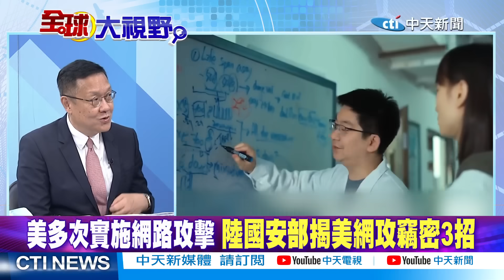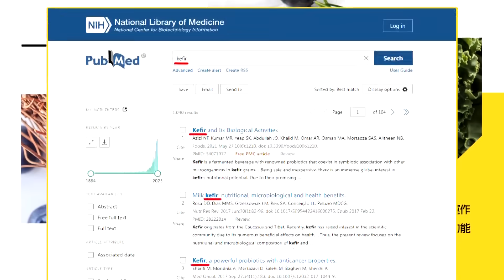華為衛星通話 介文汲:iPhone 16恐怕也輸慘! 印度扯自研衛星勝北斗?介:吹牛|【全球大視野】精華版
⭐️華為衛星通訊遙遙領先 蘋果iPhone望塵莫及
⭐️陸國安部:美2009年開始入侵華為總部伺服器
⭐️美多次實施網路攻擊 陸國安部揭美網攻竊密3招
⭐️印度成功自研衛星 欲抗衡GPS.北斗能成?
⭐️印度拒用北斗.成功自研衛星!性能仍受質疑
⭐️西方跟印度鬧翻!印吹自研衛星欲抗衡GPS.北斗?
⭐️錫克教領袖遇害事件 加拿大.印度互逐外交官
⭐️針對中國 印度在中印邊界建世界最高海拔軍用機場